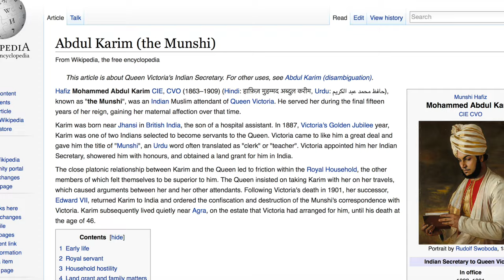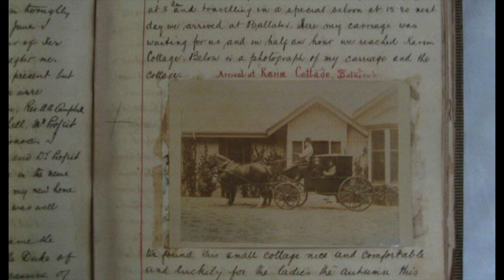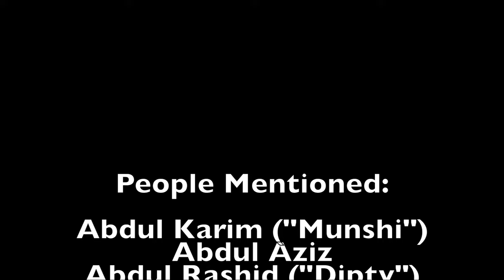Zafar Shah 04 - Munshi Abdul Karim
About growing up in Agra and what we know about Munshi Abdul Karim. This video has been getting more interest with the release of the movie Victoria & Abdul.